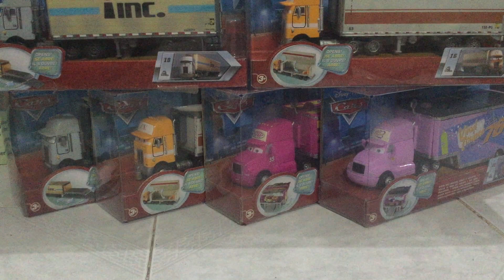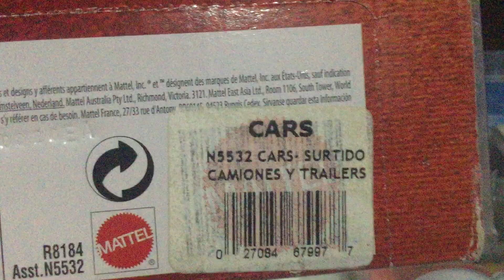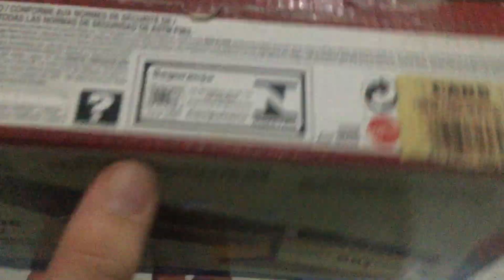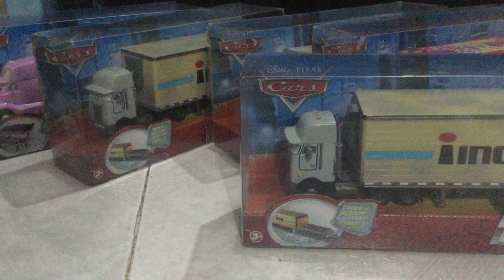Historia de los haulers en México (2009 - 2010) - TueyCarsUnboxings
Está es la razón más probable de por qué mattel ya casi no saca haulers, y por qué no llegan a México.
Algunos tuvimos la suerte de haber visto de estos haulers en las tiendas de nuestro país.
Espero que les resulte interesante =)